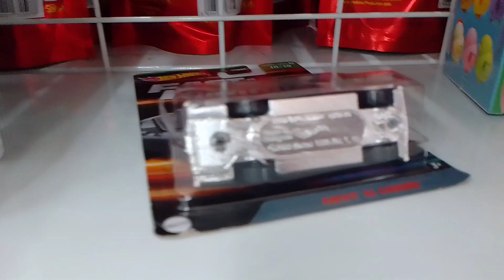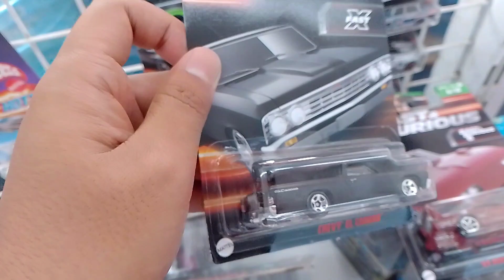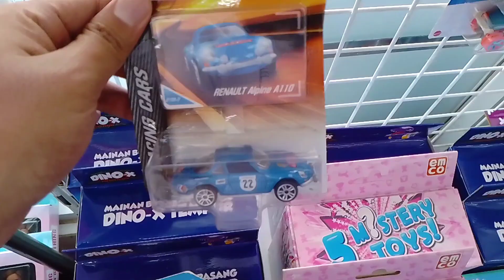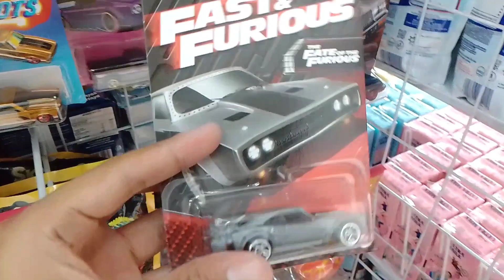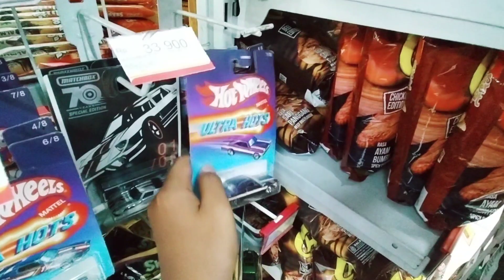HUNTING HOT WHEELS TERBARU DI KOTA PANDEGLANG | Borong Hot Item & Item Langka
Hunting kali ini sampai ke kota pandeglang , apakah kali ini akan menemukan hot item dari  series fast furious wave#2 , series neon speeders

Mari tonton langsung keseruan hunting diecast kali ini , happy watching